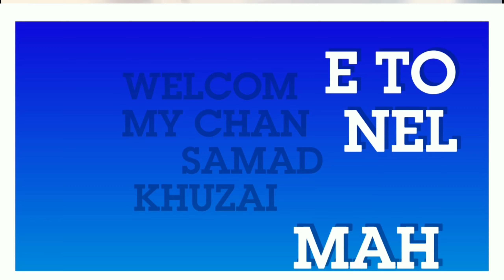PICKLED CHILI || CHILI JERUK RESEP MUDAH ASINAN CABE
Di video ini saya mau berbagi resep cara membuat pickled Chili / Chili jeruk asinan cabe hijau.
Caranya mudah banget tonton video nya sampai selesai
Terima kasih